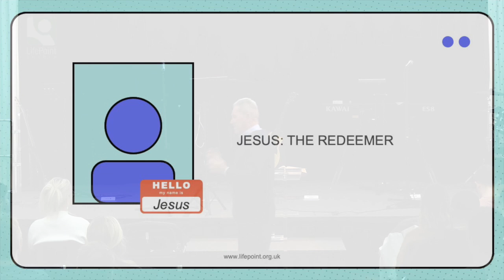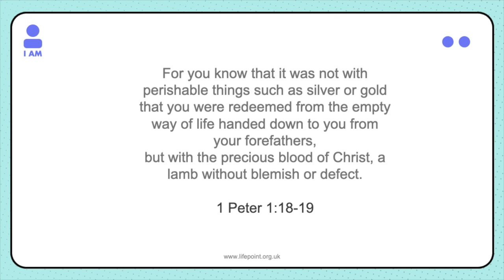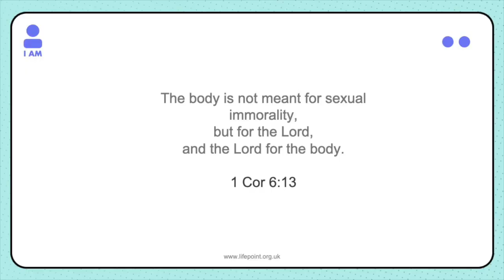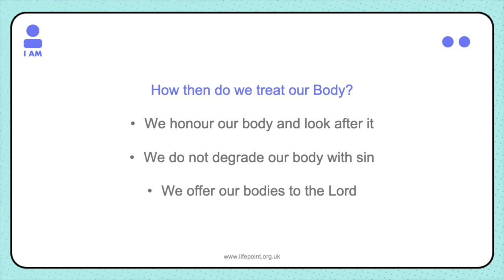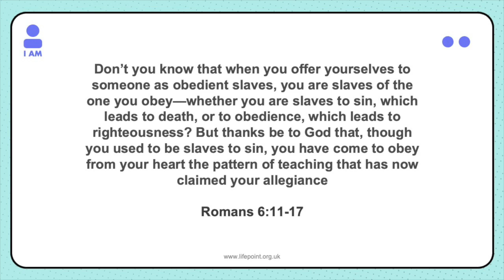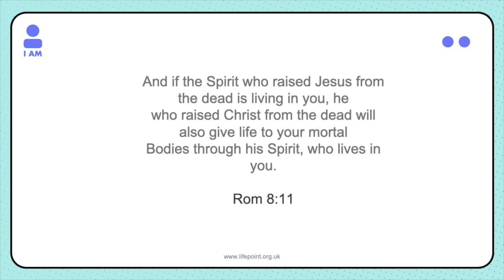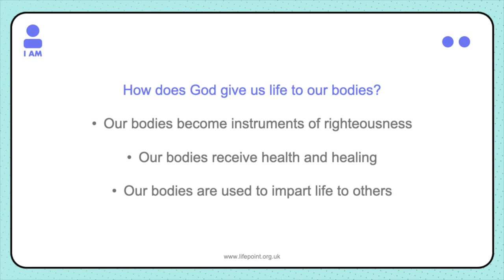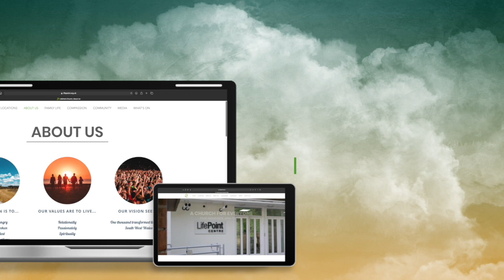Jesus: The Redeemer - Mick Walford (19 NOV 2023)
In 'Jesus: The Redeemer', Mick Walford unpacks what redemption is; and what it means for our lives day-to-day.

One day Jesus asked his followers a profound question.
It was this, "Who do you say I am?"
Down through the years, over and over, Jesus asks everyone the same question, Who do YOU say I am?
And how you answer that question will impact both your eternal destiny and how you live your life today.